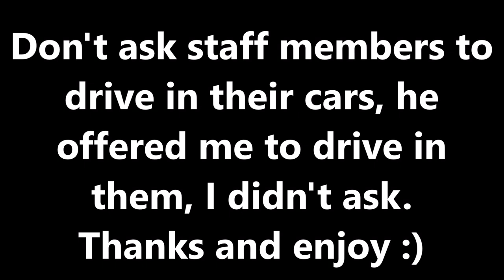Driving Ricardo's Admin Cars.. (Roblox Takeover)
*DON'T ASK STAFF MEMBERS TO DRIVE THEIR CARS*